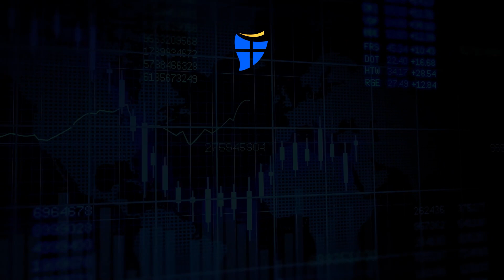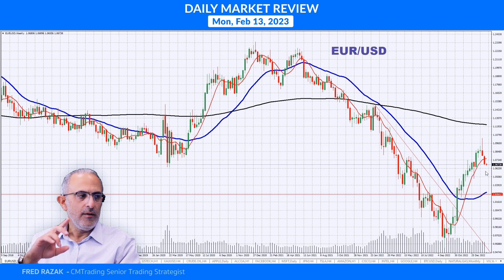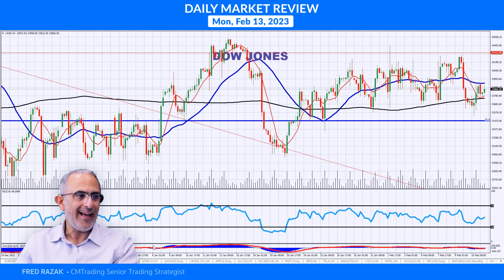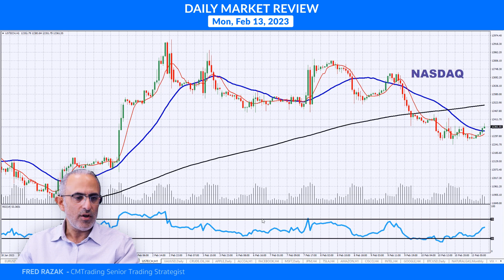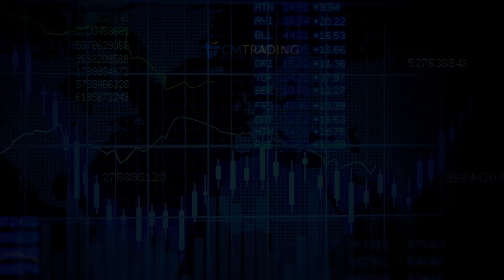CMTrading Daily Market Review February 13th, 2023 - Is Meta looking to close the gap?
In today's Daily Review, Fred Razak – Chief Trading Strategist at CMTrading will be discussing a technical analysis of the EURO (EUR/USD), Japanese Yen (USD/JPY), GOLD, BITCOIN, the DOW JONES, the NASDAQ, and U.S. stocks are discussed in the presentation.

HIGHLIGHTS OF THE DAY February 13th, 2023

Is Meta looking to close the gap?

[FOREX]   U.S. DOLLAR gains vs JAPANESE YEN, EURO
[INDICES]   NASDAQ retreats & DOW JONES trades higher
[COMMODITIES]   GOLD back on minor support & OIL retraces
[STOCKS]   TESLA retreats
[CRYPTO]   BITCOIN trickles lower